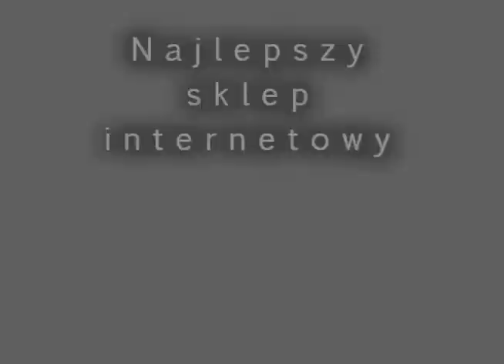TB156 Tropic fajerwerkimarket